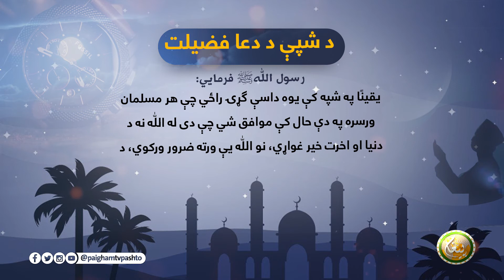د شپې د دعا فضيلت